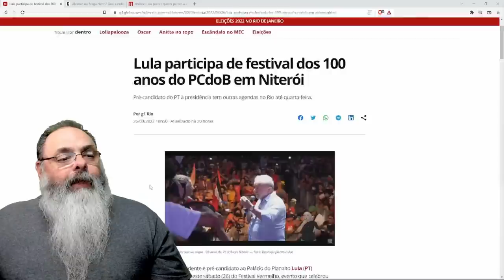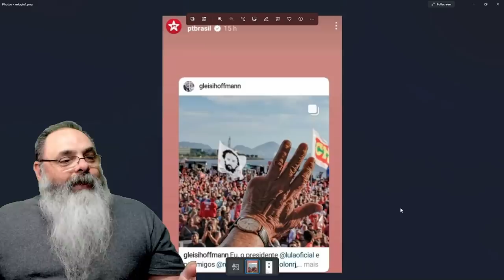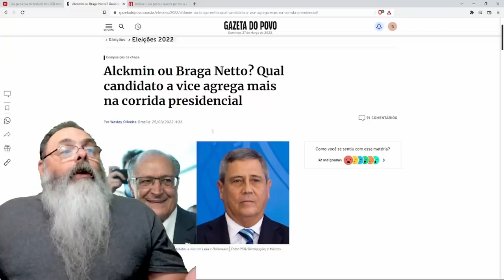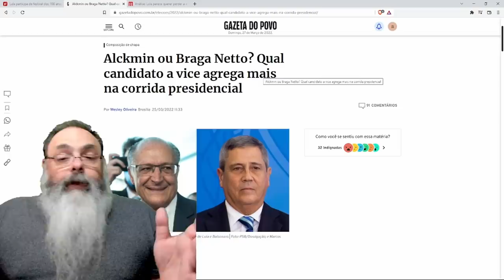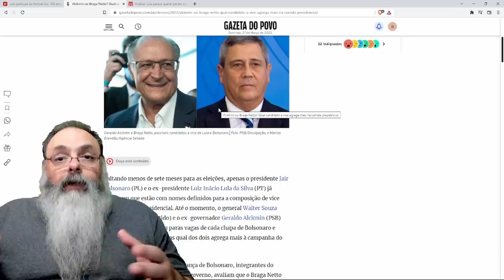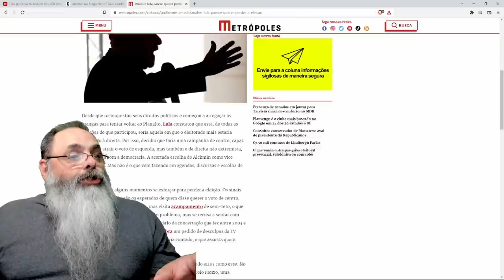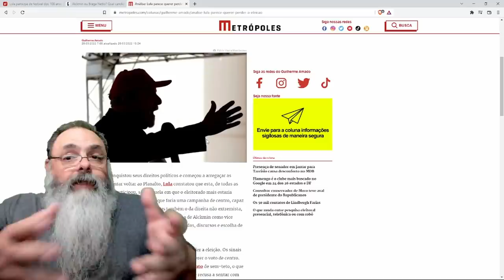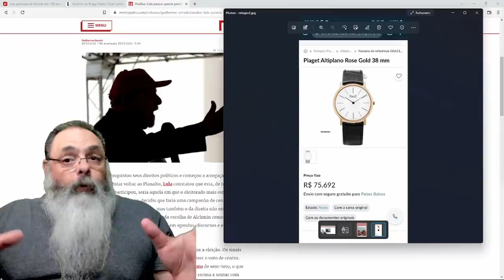A sorte de Bolsonaro é que do outro lado tem Lula, um idiota